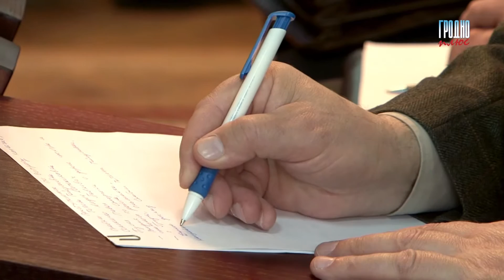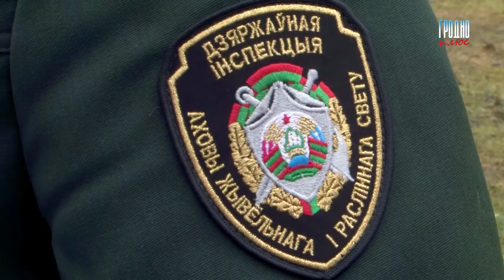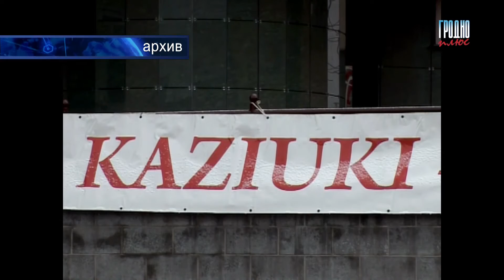Новости "Гродно Плюс" (выпуск 03 03 2017)